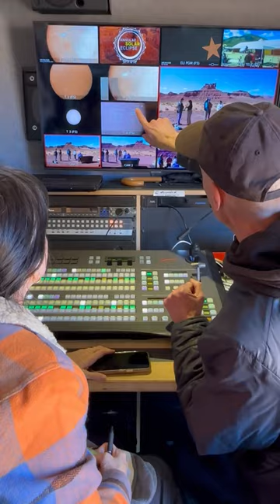Coming Oct. 14, 2023 | Annual Eclipse | Valley of the Gods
Tomorrow is your chance to watch the Annular Eclipse! We’ve been busy behind the scenes aligning our telescopes, setting up our satellites, and establishing a video village in a remote spot in the Valley of Gods. Our Exploratorium educators, NASA scientists, Navajo partners, and our entire crew are so excited to share our program and telescope streams with you!

Watch the eclipse from whatever you are by downloading our eclipse app or visiting our website. We will be broadcasting live, close-up images of the spectacular ring of fire from telescopes located in the Valley of the Gods, Utah, and Ely, Nevada.

Whether you choose to join us in person or online, prepare to be awestruck by this rare celestial event.